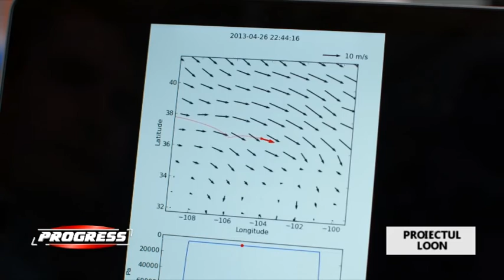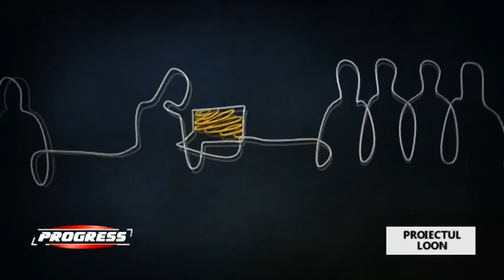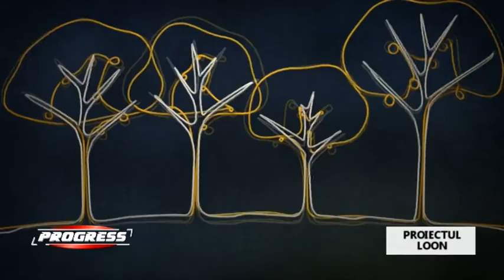Proiectul Loon al lui Google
Proiectul Google care va oferi acces la internet in zonele cu acoperire slaba sau in cele ramase neacoperite cu ajutorul baloanelor a ajuns intr-un stadiu suficient de avansat pentru lansarea unei flote comerciale semnificative.